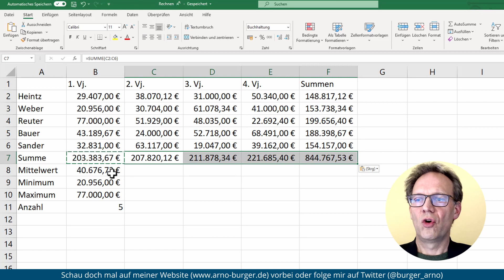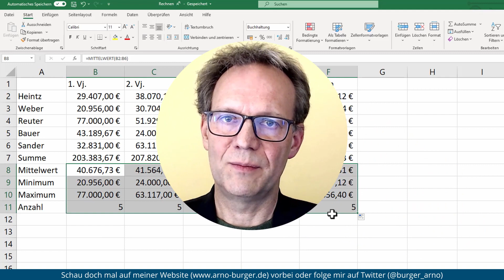Formeln kopieren (Relative Zellbezüge) | Arno Burger | Excel Tipps und Tricks #5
Wenn man immer wieder die gleiche Berechnung benötigt, werden selbst die 4 Aktionen zum Erstellen einer Summe nervig. Schön wäre es also, Formeln kopieren zu können. Da Excel standardmäßig relative Zellbezüge verwendet, also Zellbezüge, die sich beim Kopieren anpassen, ist das in vielen Fällen direkt nach der Erstellung der Formel möglich.
Formeln lassen sich über STRG+C und STRG+V genauso kopieren wie über Rechtsklick und "Kopieren"/Rechtsklick und "Einfügen".
Normalerweise füllt der Befehl "Autoausfüllen" (schwarzes Rechteck in der unteren rechten Ecke der markierten Zelle anklicken und ziehen) bekannte Reihen wie Wochentage, Monate etc. aus. Wenn Excel beim Autoausfüllen keine Reihe bekannt ist, kopiert Excel die Zelle. So können wir mit dem Befehl "Autoausfüllen" Formeln ebenfalls kopieren.

Viel Spaß beim Ausprobieren, ich freue mich auf eure Fragen!
Euer Arno